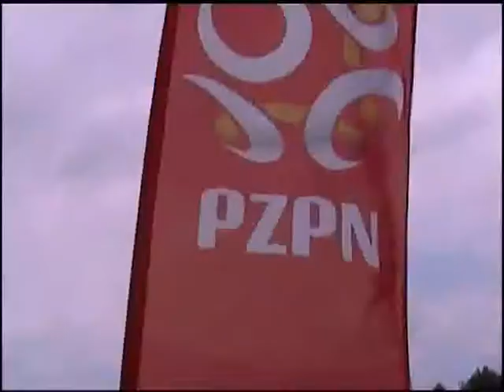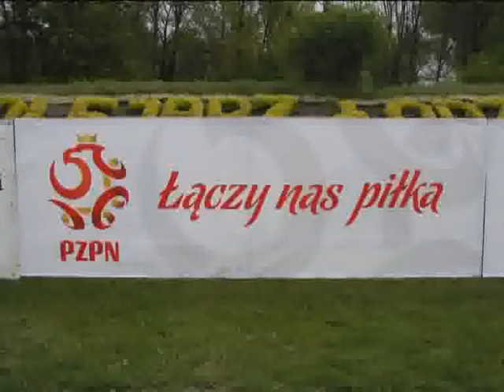2011 05 17 Wielgus Wojewódzki.flv